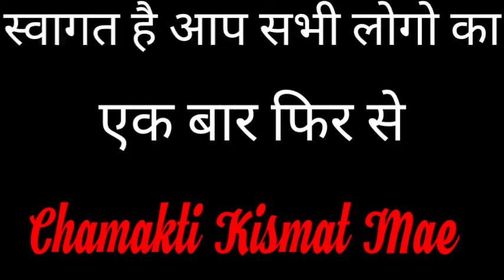मां लक्ष्मी को अपने घर में रोकने के लिए करे कुछ खास उपाय || Dhan Prapti Upaye || Jyotish Vidya